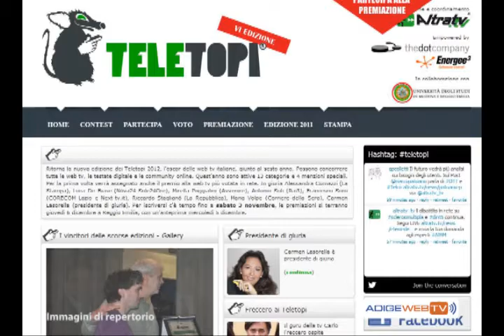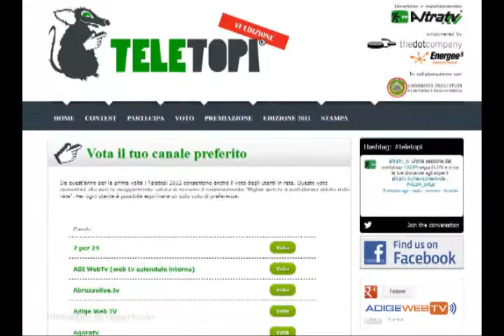Adige Web TV partecipa al concorso nazionale Teletopi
I Teletopi sono  gli oscar delle web tv italiane.  Il nome intende parafrasare la più nota competizione dei Telegatti, avendo però come riferimento l'animale simbolo del noto strumento di navigazione, il mause.
La rassegna sposta i riflettori sulla rete, dove si moltiplicano da anni le esperienze di web tv e videopartecipazione. La rassegna è ideata e realizzata dall'osservatorio interuniversitario Altratv.tv network, che dal 2004 monitora e recensisce le esperienze di web tv italiane.
Le web tv saranno giudicate da una giuria di critici ed esperti della comunicazione presieduta dalla giornalista Carmen Lasorella.
Sono 13 le categorie nelle quali è possibile partecipare, e Adige web Tv è stata inserita nella categoria Web tv informativa.
Le premiazioni di questo concorso di svolgeranno all'interno di una due giorni dedicata alle web tv italiane e precisamente domenica 6 dicembre a Reggio Emilia.
Da quest'anno per la prima volta i Teletopi 2012 consentono anche il voto degli utenti on line. Questo voto consentirà alla web tv maggiormente votata di ricevere il riconoscimento "Miglior web tv  votata dalla rete". Per ogni utente è possibile esprimere un solo voto di preferenza.
Se desideri votarci clicca sul link teletopi indicato dalla freccia.